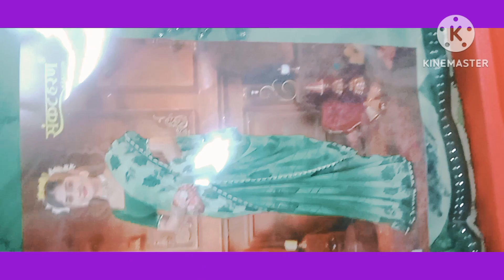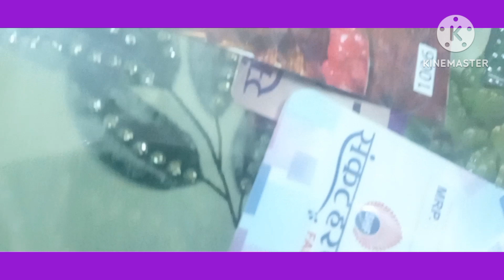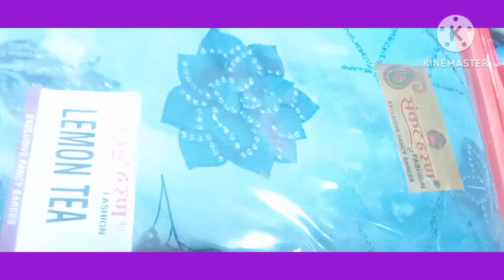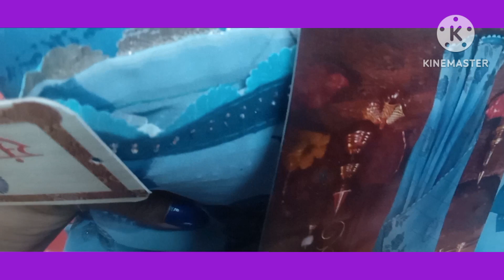डिबा डिजाइन साडी |pirint digen sari ke color village ke dukan vlog video singar vlog video Soni p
डिबा डिजाइन साडी |pirint digen sari ke color village ke dukan vlog video singar vlog video Soni p.k.v